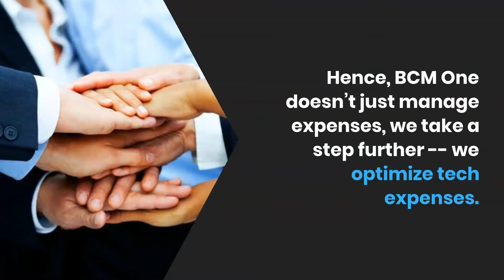Technology solutions - TEO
Technology Solutions, And Their Billing Terms, Are Often Complex.

The time-consuming nature of checking hundreds of technology invoices makes it a real challenge to sufficiently vet them, but still pay them on time. BCM One’s Technology Expense Optimization solution enables you to quickly identify stranded, duplicated or unneeded technology services so that budget dollars can be redirected into current projects.

Hence, BCM One doesn’t just manage expenses, we take a step further -- we optimize tech expenses. Let us help take charge of your technology spend. Customers typically save up to 20% on their annual technology spend within the first year of working with us.